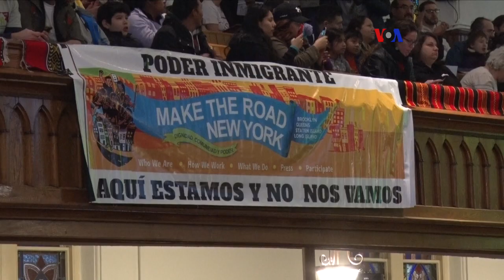EE.UU. anuncia nuevas medidas migratorias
Dos nuevas directivas emitidas por el Secretario de Seguridad Nacional, John Kelly, ampliaron el espectro de potenciales deportaciones y pusieron mayores condiciones para el otorgamiento de asilo de político en Estados Unidos.
Publicado originalmente